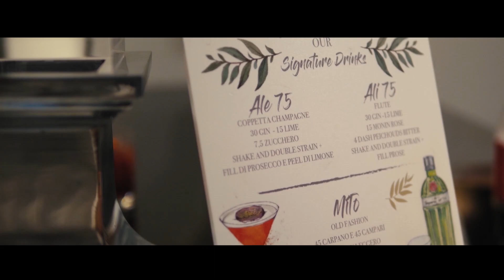Matrimonio a Villa Silvana, Sorrento | Alida + Alessandro